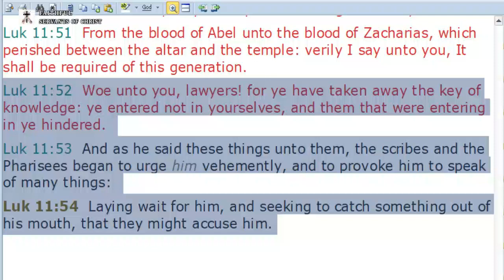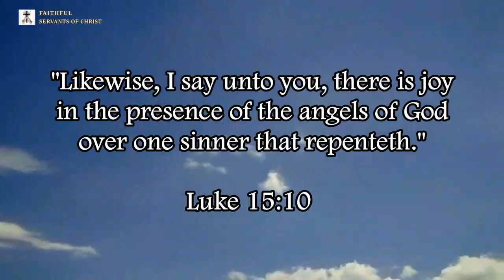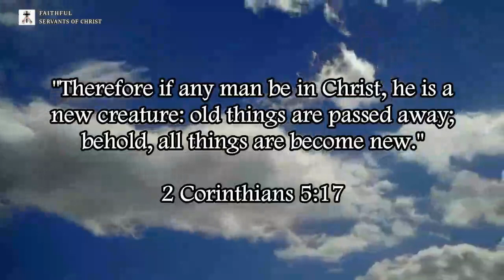Luke 11:53-54 Describes Trolls That Obsessively Attack Bible Believers